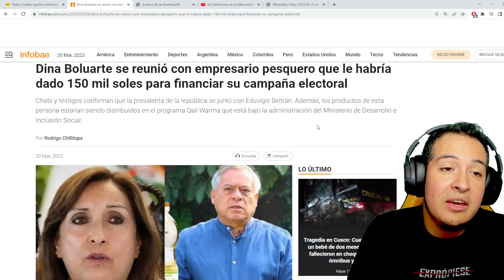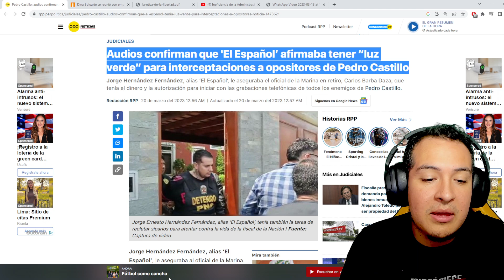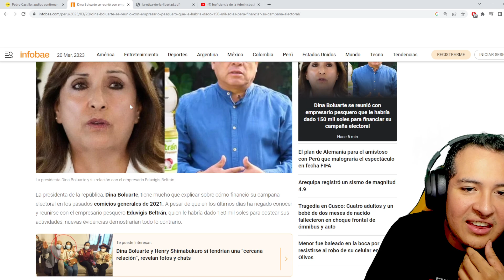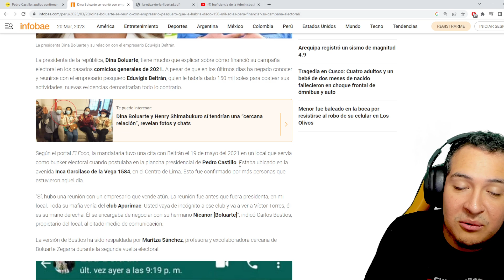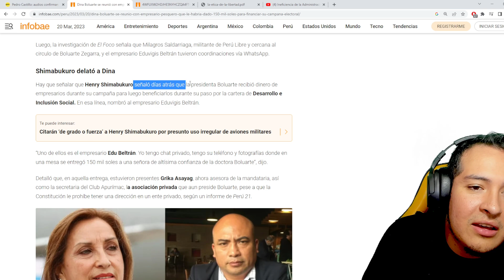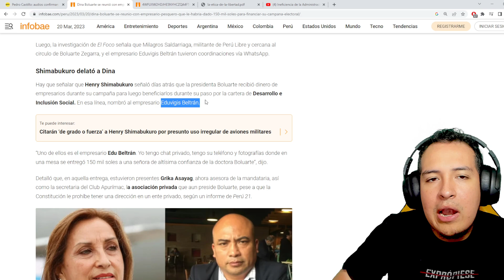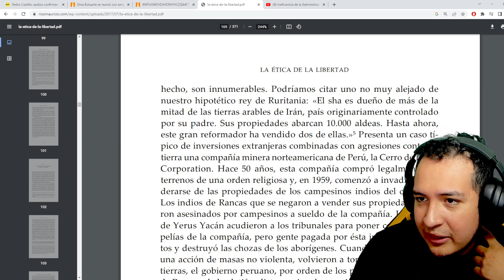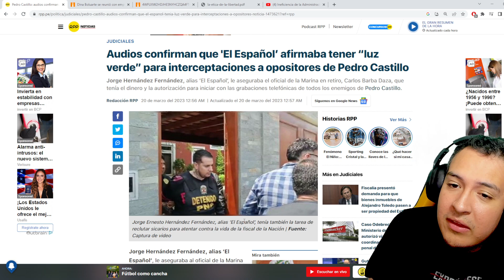🚨LA CAIDA DE DINA BOLUARTE! EMPRESARIO LE DIÓ 150 MIL SOLES y FILTRAN AUDIOS del ESPAÑOL